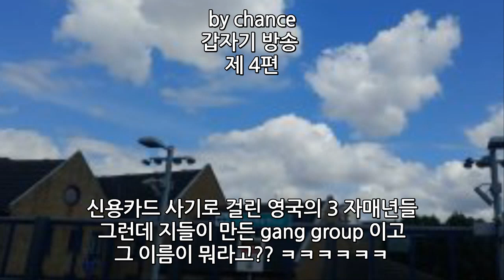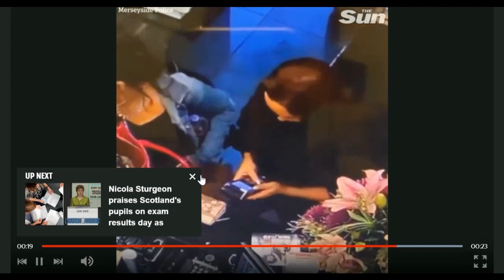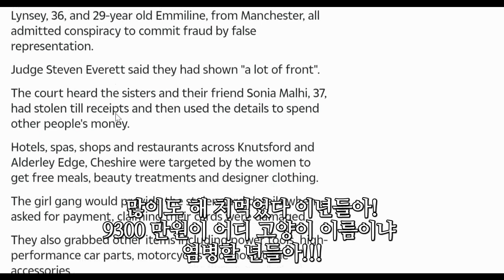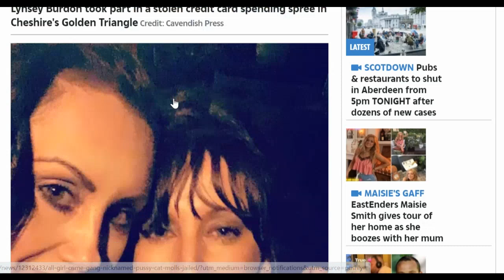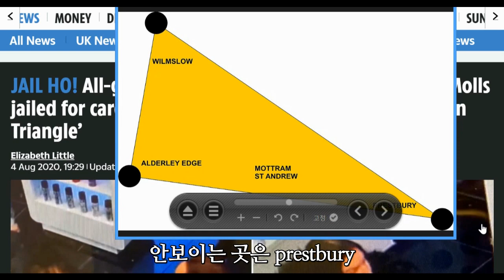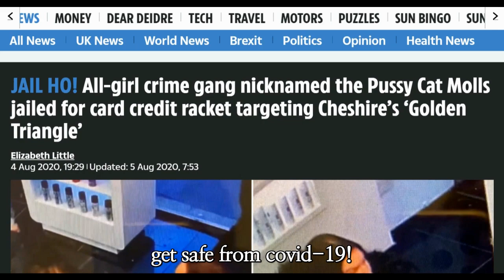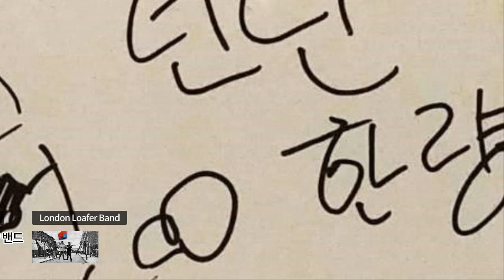반말뉴스 uk 제 4회, 가장 야한 조폭 이름, 영국 세자매 갱단 이름이 '고양이 보x 창녀'라고? ㅋㅋ, 세상에서 가장 골 때리는 갱단 이름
세상에서 최고로 골때리는 여자 갱단 이름! 세상에서 가장 웃긴 갱단 이름, 영국소식, 영국뉴스, 가장 야한 조폭 이름, 영국 골때리는 여자들!
영국 가십, 가십거리 (원래는 영국영어로 고씹이라고 발음 gossip)
영국, 런던 제대로 알려줄게 걱정말고 놀러와!

영국 런던 가성비 최고 먹거리, 갈 곳, 숨겨진 명소 등 꿀팁, 진짜 꿀실용정보를 제대로 알려준다! 런던한량이 들려주고 보여주는 껍데기가 아닌 진정한 영국 런던의 알맹이를 만나봐!
가성비 최고 먹거리, 갈 곳, 숨겨진 명소 등 꿀팁, 진짜 꿀실용정보를 제대로 알려준다! 꿀팁, 유럽여행, 유럽투어, 영국, 영국여행, 런던여행, 런던투어, 영국남자, 영알남 만큼 구독자 가자!
런던한량